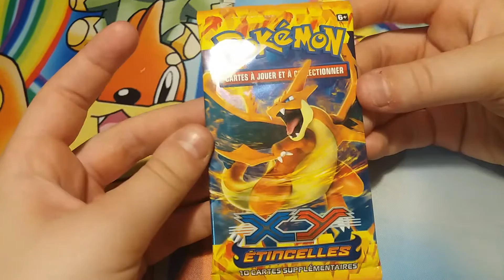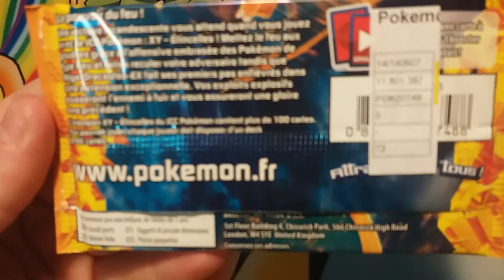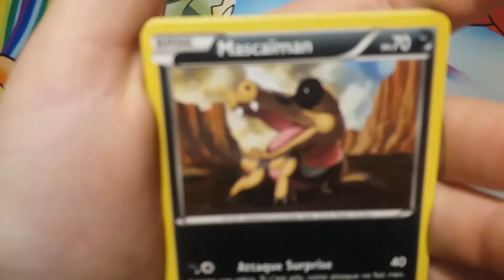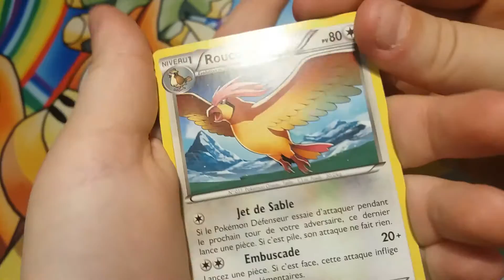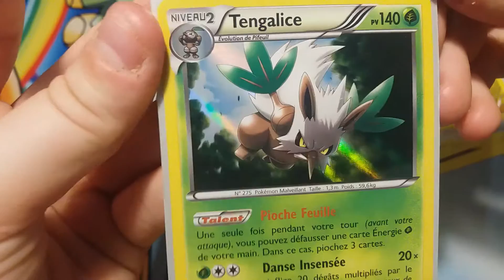Pokebattle 9 -- Etincelle -- Une Holo :3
Bonjour,

Aujourd'hui j'ouvre un booster etincelle pour changer un peu, un peu de chance?

Le décompte des poins ca sera :
- Holo : 1pt
- Turbo : 1.5pts
- Ex : 2 pts
- Méga Ex : 3pts
- Ex Full Art : 3,5 pts
- Mega Ex Full Art : 4pts
- Secrète : 5pts

Points actuels :
Crissou&Liony : 9
Elanoreleliere : 8,5
Pokekawaiii : 12

Chanson que j'écoute en se moment :3 :

We go home- the avenerFT.Adam cohen